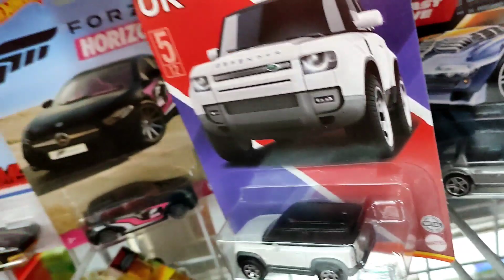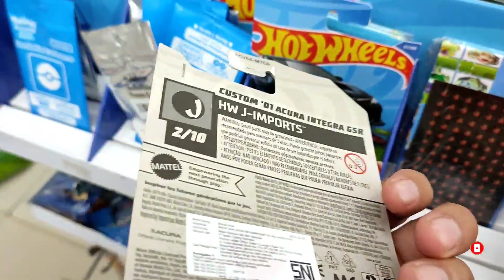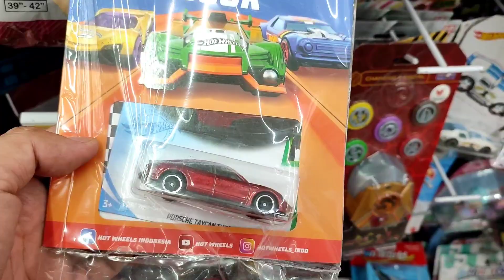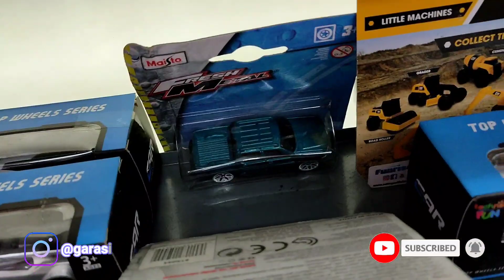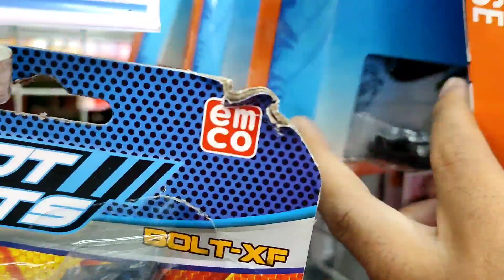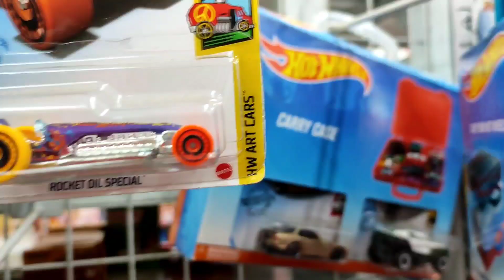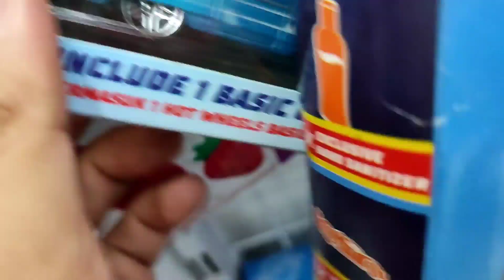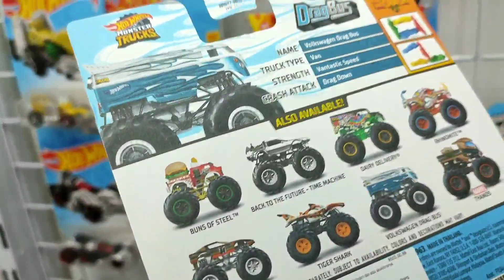Eps354 HOT WHEELS LOT 2022 MULAI BERTEBARAN @Indomaret | Vlog Hunting Diecast Part2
Hi Guys di Episode adalah Part2 dari vlog hunting diecast Eps353... Hot Wheels Lot Terbaru 2022 sudah mulai bertebaran di Indomaret Guys! dapat apa aja nih Guys?? yuk cuss tonton videonya! 😍😍

Peace Out!